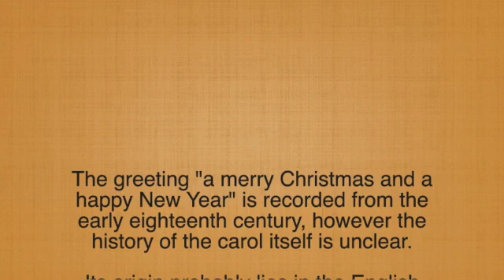intro to we wish you a merry christmas